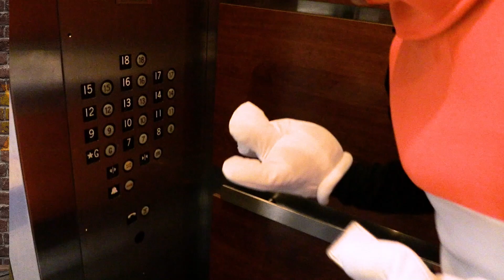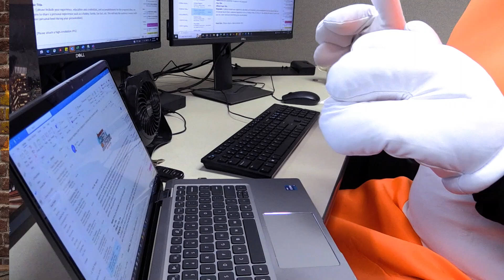Safety Monday October 21, 2024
He's back!  Join Lance McDonald and a very special guest on this week's Safety Monday.  He's orange. He's plastic.  He's TDOT's favorite talking traffic control device. He is "The Cone".